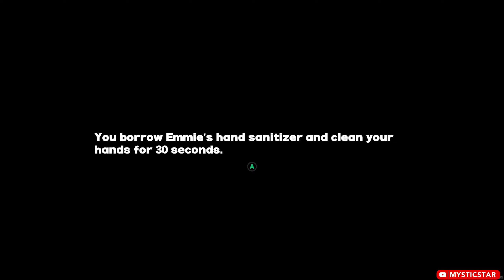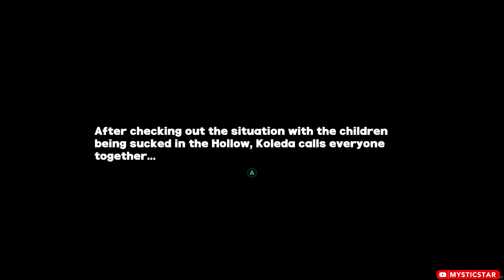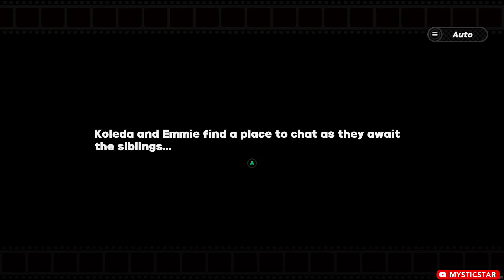Koleda - Schoolyard Powerhouse | Agent Story | Zenless Zone Zero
Schoolyard Powerhouse is Koleda's Agent Story in Zenless Zone Zero (ZZZ).

TIMESTAMPS:
00:00:00 - Schoolyard Powerhouse (I)
00:17:31 - Schoolyard Powerhouse (II)
00:35:14 - Schoolyard Powerhouse (III)

Cheers~